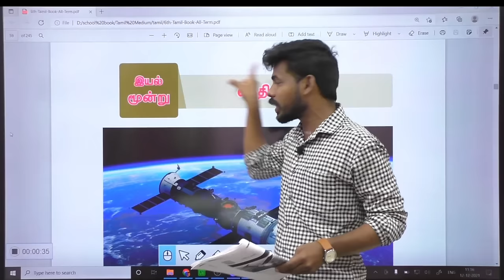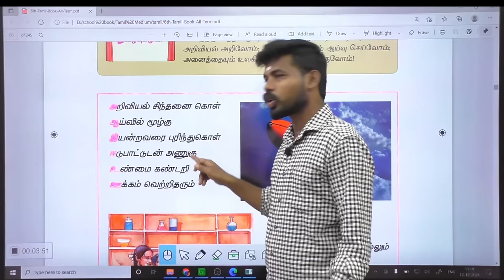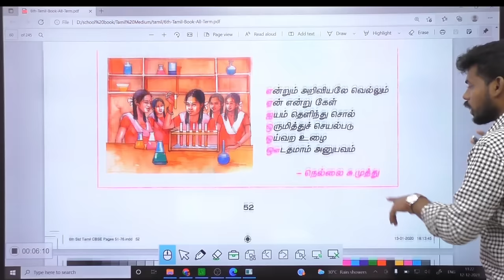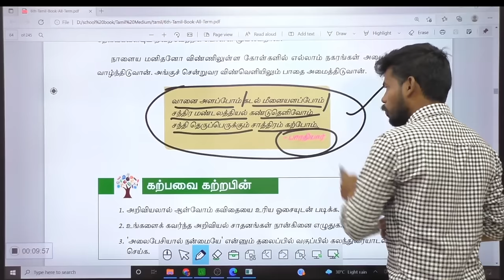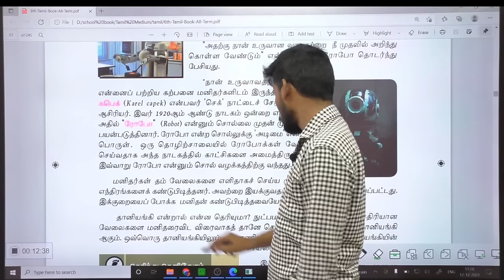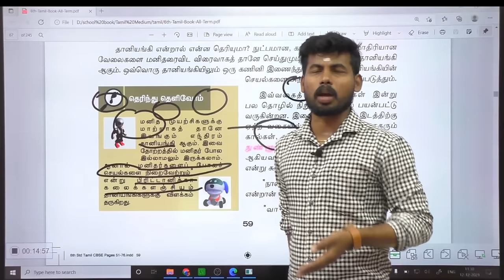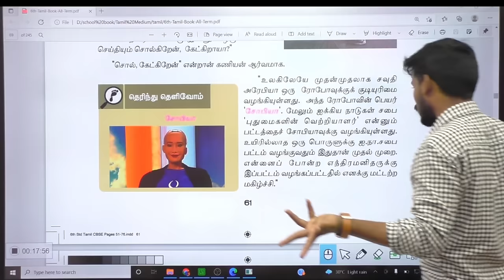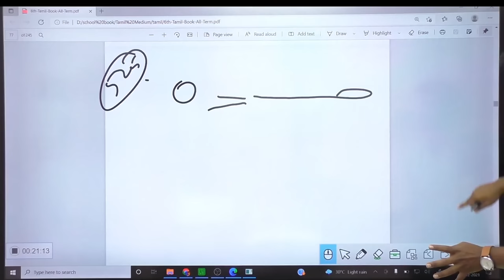🔴TNPSC | 6TH NEW BOOK TAMIL| இயல் -3| EXPLAIN &SHORTCUT | கணிணி தமிழ் சிலபஸ் இருக்கு பா